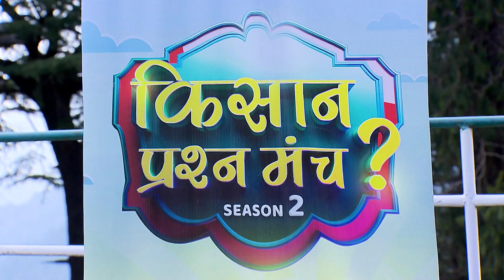Kisan Prashan Manch | Promo | किसान प्रश्न मंच सीजन 2 | DD Kisan